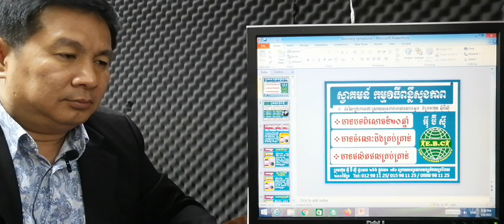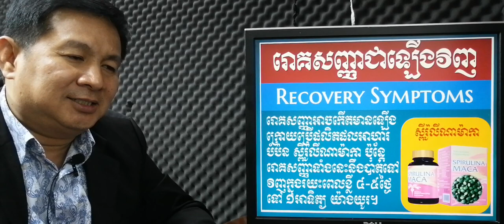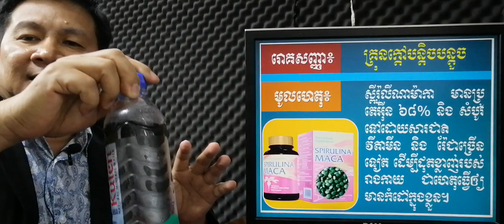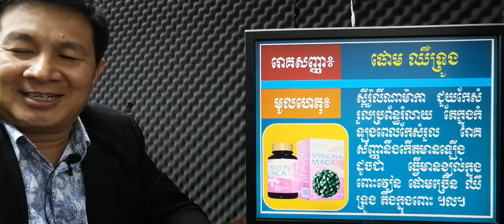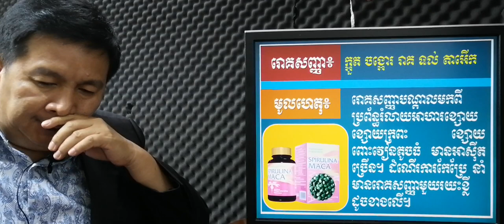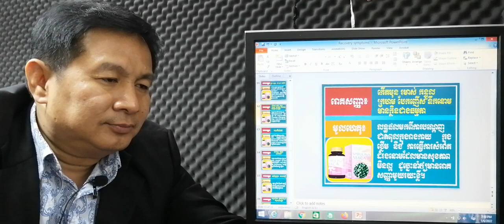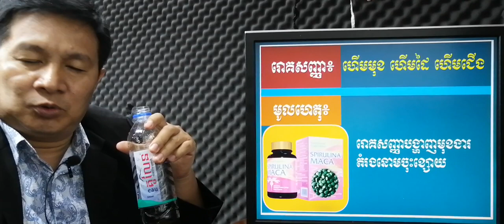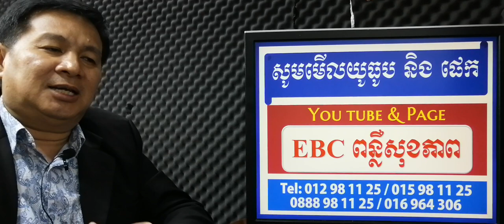EBC ពន្លឺសុខភាព - រោគសញ្ញាពេលប្រើផលិតផលអាហារបំប៉ន Recovery symptoms - English (Pang Leehouv)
រោគសញ្ញាជាឡើងវិញពេលផឹកផលិតផលអាហារបំប៉ន ពន្យល់បកស្រាយដោយលោកគ្រូ ប៉ាង លីហ៊ៅ (Pang Leehouv) តំណាងក្រុមហ៊ុន អ៊ីប៊ីស៊ី (EBC)